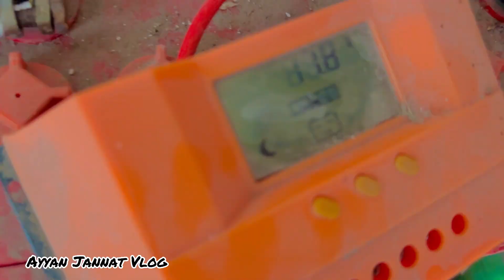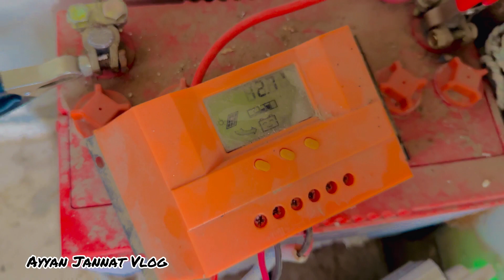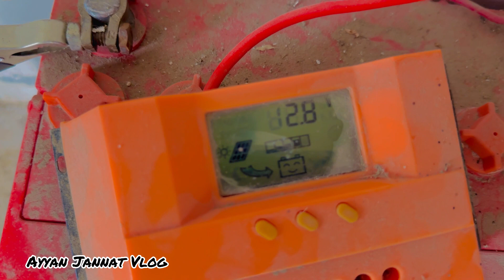Desi Life /Village life /village vlogs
Family

in this video:

desi family
sistrology
happy village family
vlogs
happy desi family
punjabi family
happy punjabi family first vlog
happy family
happy village family vlog
rajab family
vlogs Pakistani
punjabi happy family
village vlog
punjabi vlog
punjabi vlogs
happy punjabi
happy punjabi family prank
fatma Faisal
vlog
punjabi vlogger
village life
Pakistani drama
family vlog
ducky bhai
vlogs punjabi
village food
village cooking
village life
village
village cooking channel
village recipes
village woman
village channel

vlogs punjabi
punjabi family
rural pakistan
vlog village life
Pakistan punjab
punjabi village
happy punjabi
punjab lifestyle
punjab countryside